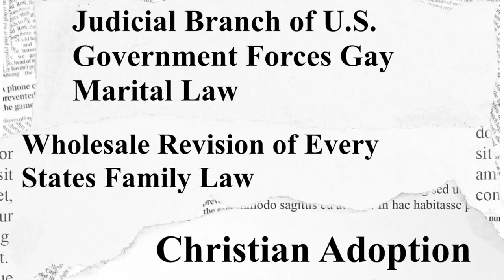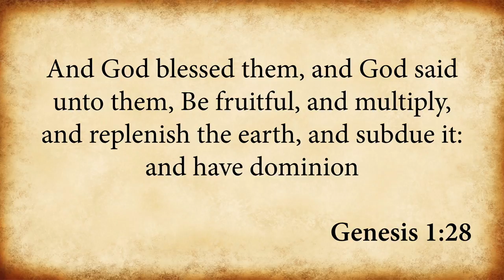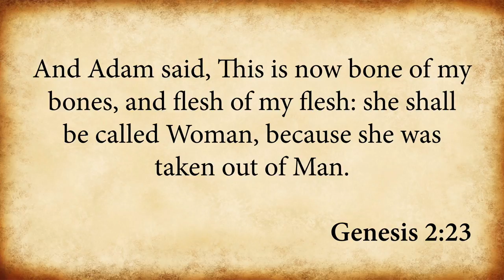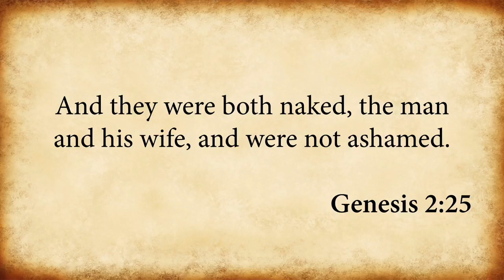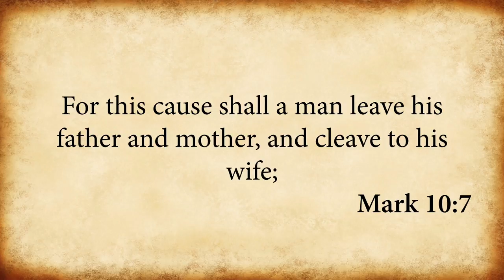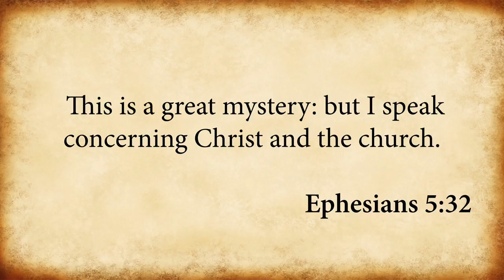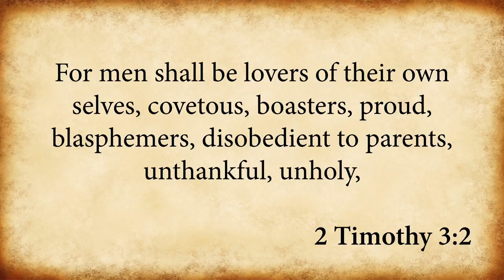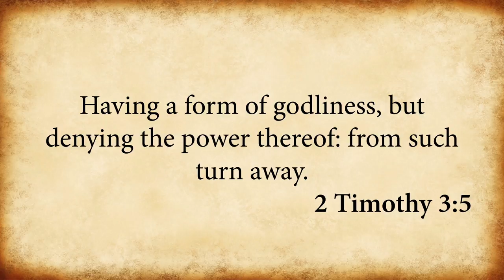Supreme Court Ruling: Marriage––Defiled, or Protected?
Recently, the Supreme Court of the United States issued a ruling, legalizing homosexual marriage. This law has afforded the homosexual community to obtain marriage licenses for legally authorizing same-sex unions as a legitimate marriage. However, does this really provide same-sex couples to access the status, or condition of marriage? Are homosexual couples actually able to enter into the union of marriage? Does the Supreme Court of the United States have the authority to actually define marriage as a homosexual union? These are important questions.

In a world filled with conditions and events that are not what they appear to be, it would seem this legislative ruling is just another attempt to claim something is, when in fact, it’s nothing of the sort.

What many overlook and don’t consider is there are absolutes in life. Throughout the material world we are surrounded by absolutes—gravity, air, water, minerals and chemical properties, etc. These are absolute; they have laws and content that define them by the criteria they exist by. What so many fail to recognize is there are also spiritual absolutes—and marriage happens to be one of those spiritual absolutes. In the world of spiritual absolutes, as in the material world, there is a required criterion that mandates the definition; and this must match the profile that qualifies the condition considered to be a marriage.

This recent “Biblical News Update and Commentary” explores this reality and addresses the spiritual absolute that defines what marriage really is, thereby affording the viewer to see through this ruling that attempts to redefine marriage and see it for what it really is.

The good news is: marriage is a spiritual absolute, immovable, rock solid, anchored in the Word of God, and derives its authority and identity from the divine laws of God, making it impossible for man to reassign it to mean something else. So, if this is true, and homosexual marriage is a conjoining contradiction—an oxymoron—then what is “the state” that same-sex couples have when they commit themselves to each other? Take a few minutes and watch this presentation as we attempt to answer this question.